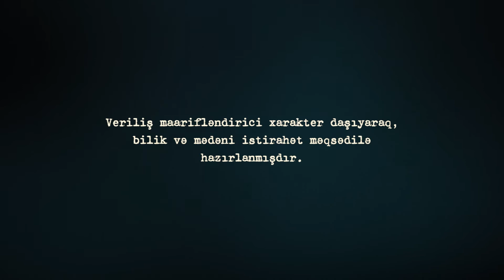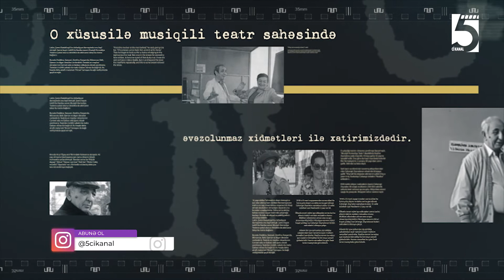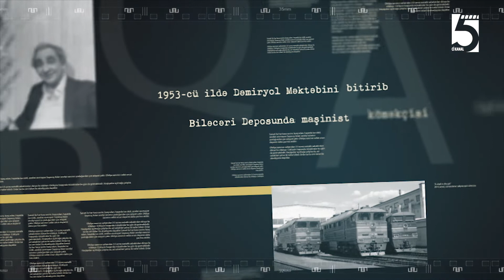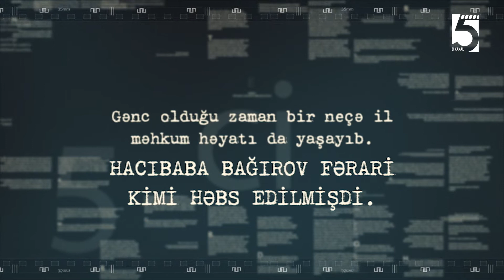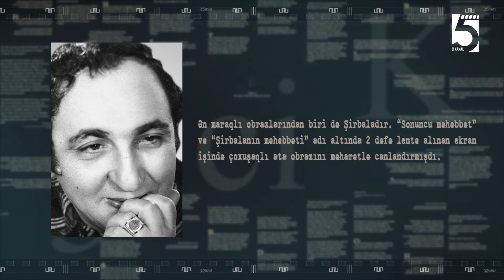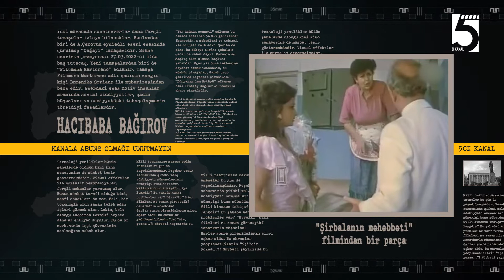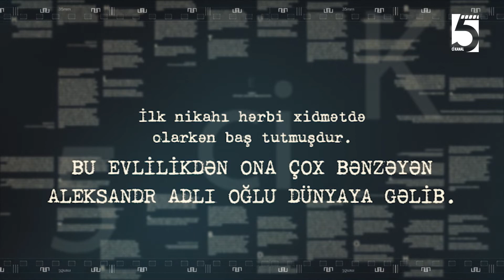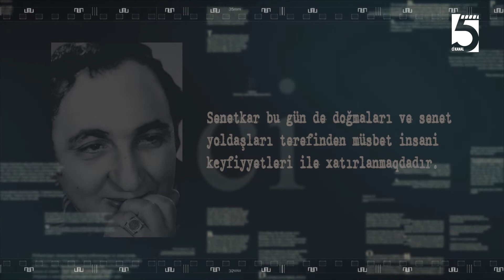5-ci nikahı özündən 38 yaş kiçik xanımla oldu!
Bəy nəslində doğuldu, maşinistliyi aktyorluğa dəyişdi! 5-ci nikahı özündən 38 yaş kiçik xanımla oldu!

Həyatı.

Hacıbaba Bağırov 1932-ci il iyun ayının 12-də Bakı şəhərində, fəhlə ailəsində anadan olub. Kiçik yaşlarından teatr sənətinə olan böyük həvəsi 1947-ci ildə orta məktəbi bitirəndən sonra, onu Azərbaycan Dövlət Akademik Dram Teatrı nəzdindəki aktyor studiyasına gətirib-çıxarıb. Orada sənət korifeylərindən dərslər alıb – nəzəri və təcrübi vərdişlər teatra marağını və məhəbbətini daha da artırıb və 1950-ci ildə Lənkəran Dövlət Dram Teatrında ilk müstəqil yaradıcılıq fəaliyyətinə başlayıb.

1953-cü ildə Azərbaycan Dəmiryol Məktəbini bitirib, bir müddət Biləcəri deposunda maşinist köməkçisi işləyib.

1959–1960-cı illərdə Daxili İşlər Nazirliyinin klubuna rəhbərlik edib.

1960-cı ildə C.Cabbarlı adına Gəncə Dövlət Dram Teatrının aktyor truppasına qəbul olunub. Bu kollektivdə Fuad ("Almas"), Şahsuvar ("Komsomol poeması"), Rəşid ("Anacan") kimi müxtəlif səpgili rollar oynayıb. 1962-ci ildə Musiqili Komediya Teatrına dəvət olunub. Burada fəaliyyət göstərdiyi 26 il ərzində yaratdığı 50-dən çox surətin onun gülüş ustası kimi püxtələşməyində və populyar olmağında böyük təsiri olub. Üzeyir Hacıbəyovun "Arşın mal alan"ında Soltan bəy, "O olmasın, bu olsun"da Məşədi İbad, Z,Hacıbəyovun "50 yaşında cavan"ında Orduxan, S.Ələsgərovun "Həmişəxanım"ında Cəbi Cüməzadə, "Hardasan, ay subaylıq"da Novruzəli, Ə.Abbasovun "Həyətim mənim-həyatım mənim"ində Qulam, E.Sabitoğlunun "Hicran"ında Mitoş, "Nəğməli Könül"də Fərzəli, V.Adıgözəlovun "Nənəmin şahlıq quşu"nda Cəsarət, S.Hacıbəyovun "Qızılgül"ündə Nadir, A.Məşədibəyovun "Toy kimindir?"ində Uzun, E.Sabitoğlu, T.Vəliyevanın "Bankir Adaxlı", "Sizinlə gülə-gülə", "Bildirçinin bəyliyi", "92 dəqiqə gülüş" triollogiyasında Sonqulu, "Məhəbbət oyunu"nda Nuruş, "On min dollarlıq keyf"də Fərzəli kimi tamaşaçıların dərin rəğbətini qazanmış rollarla milli mədəniyyətimizin inkişafına xidmət edib.

Teatrla yanaşı kino sahəsində də fəaliyyəti uğurlu olub. "Ulduz"da Möhsün, "Mehman"da Arif, "Onun bəlalı sevgisi"ndə Qaraxalov, "Alma almaya bənzər"də Məmmədəli, "Şirbalanın məhəbbəti"ndə Şirbala rolları kino həvəskarları tərəfindən maraqla qarşılanıb.

1974-cü ildə Respublikanın Əməkdar Artisti, 1982-ci ildə "Azərbaycanın Xalq Artisti" fəxri adlarına layiq görülüb. H. A. Bağırov Azərbaycan Respublikası Prezidentinin 11 iyun 1998-ci il tarixli, 717 nömrəli Fərmanına əsasən "Şöhrət" ordeni ilə təltif edilib

1989-cu ildən 1996-cı ilədək yaratdığı "Tənqid-təbliğ" teatrının direktoru və bədii rəhbəri vəzifələrində çalışıb. 1996-cı ildən Ş.Qurbanov adına Azərbaycan Dövlət Musiqili Komediya Teatrının direktoru, bədii rəhbəri və aktyoru olub. 2001-ci ildə E.Sabitoğlu, T.Vəliyevanın "Bankir adaxlı" tamaşasına görə "Qızıl Dərviş" mükafatına layiq görülüb.

Hacıbaba Bağırov 4 oktyabr 2006-ci il, 74 yaşında onikibarmaq bağırsağın iltihabından vəfat edib.
Salam Dostlar! 5Cİ KANAL mədəniyyət, incəsənət, tarix, sosial iş və s.sahələrə aid paylaşımlar edərək cəmiyyətin dünyagörüşündə müsbət inkişafa xidmət etməkdədir. Kanalı izləyərək faydalı məlumatlar öyrənə bilərsiniz. Vaxtınızı səmərəli keçirmək üçün bizim kanalı izləmək doğru seçimdir. Videolarımızı bəyənsəniz kanalımıza abunə ola, dostlarınızla paylaşa bilərsiniz.

Hörmətlə: ƏdəbiTarix'in rəhbəri Fəridə Həmidzadə

Diqqət bütün hüquqlar kanal rəhbərliyi tərəfindən qorunub saxlanılır.